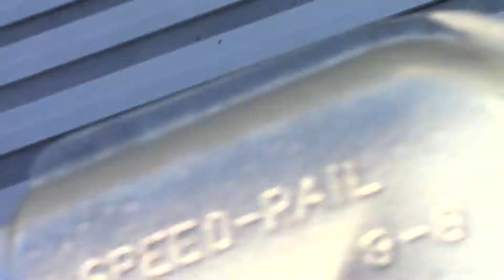2019 GMFA Game 5 vs Silverados